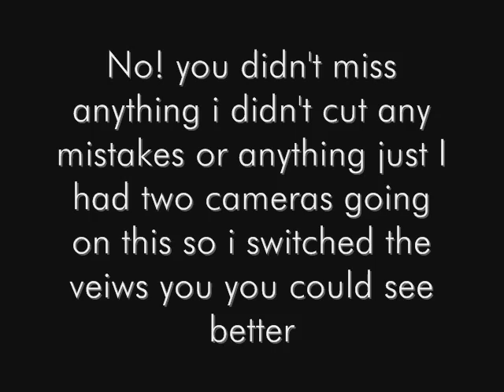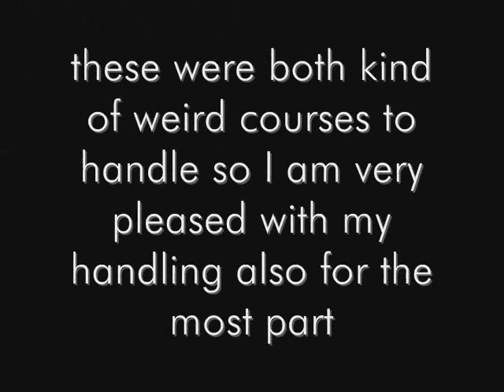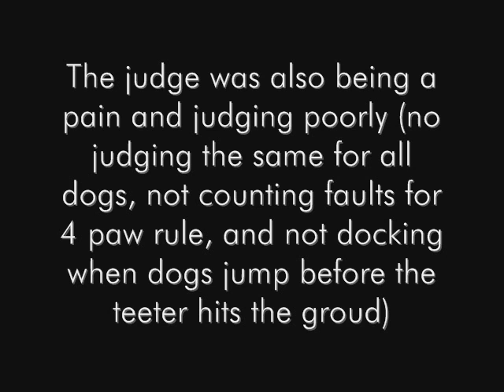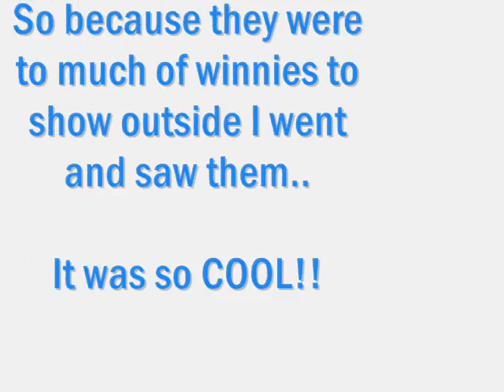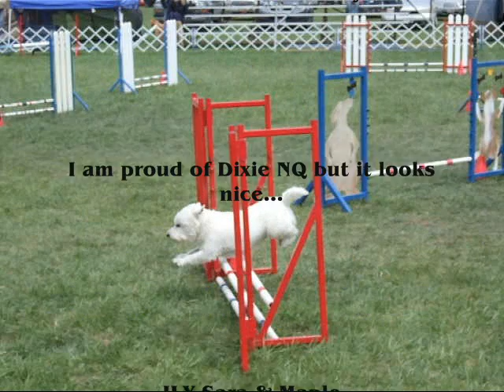Agility Trail In South Joradan UT May 2, 2009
will write tomarrow its getting late